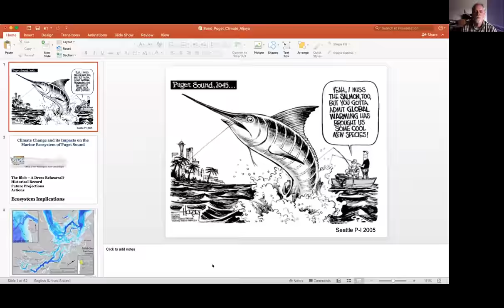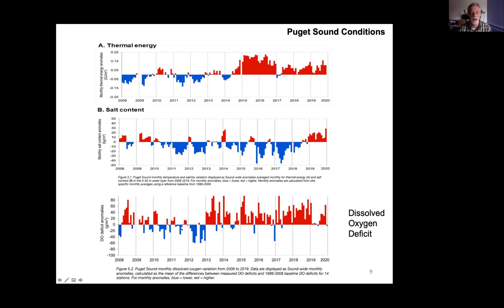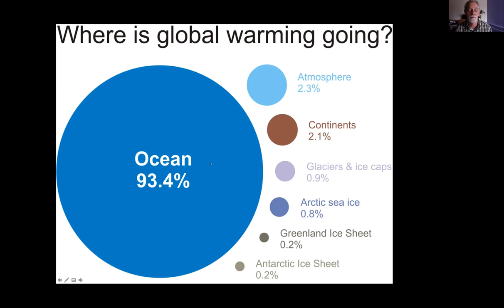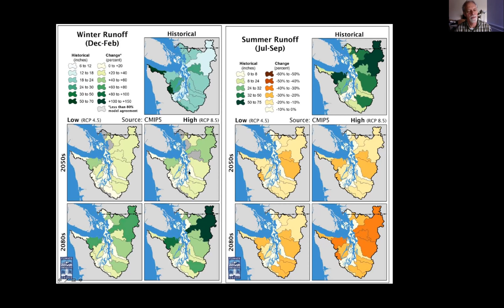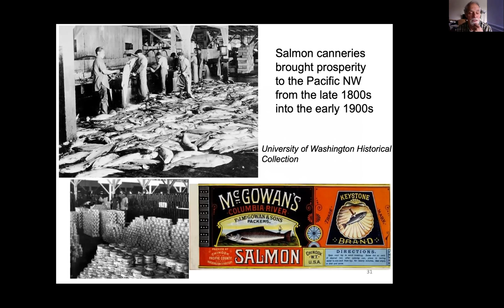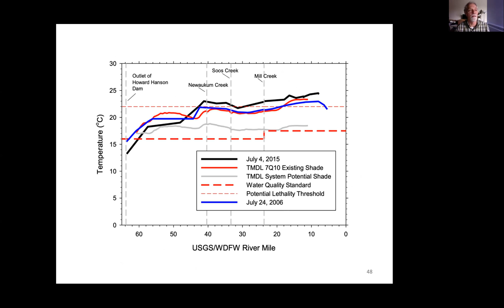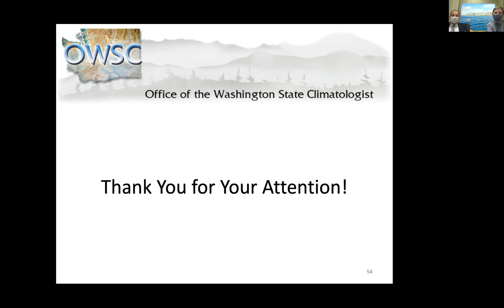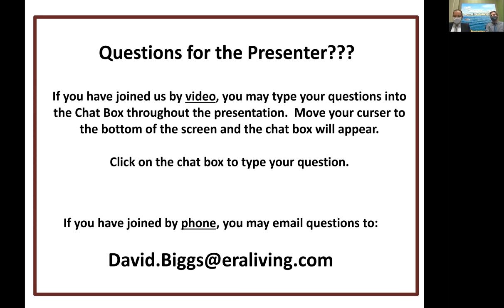Webinar: Climate Change and the Puget Sound's Marine Ecosystem - Hosted by Aljoya Mercer Island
In this webinar, Dr. Bond reviews how Puget Sound and its marine ecosystem are likely to evolve over the coming decades, with a focus on the impacts of climate change. He includes a discussion of the kinds of eﬀorts, both current and future, required for its protection and restoration.

Presenting Speaker: Nick Bond is a principal research scientist with the Cooperative Institute for Coastal, Ocean and Ecosystem Studies (CICOES) of the UW. He has a Ph.D. in Atmospheric Sciences from the UW. His research focuses on the weather and climate of the Paciﬁc Northwest and the linkages between the climate and marine ecosystems of the North Paciﬁc.  He is the climatologist for the state of